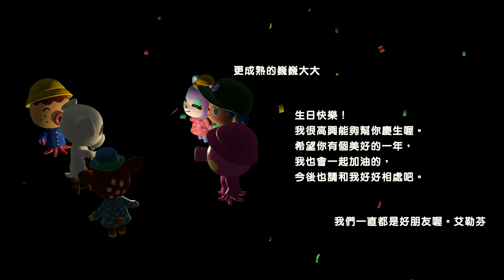【集合啦！動物森友會】92-動森生日會(Animal Crossing) (2020)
在玩家生日當天，【集合啦！動物森友會】這款遊戲裡的所有島民會幫玩家慶生。除此以外，KK 也會來到島上唱專屬的生日歌曲，超讚的！ Happy Birthday to me!!!